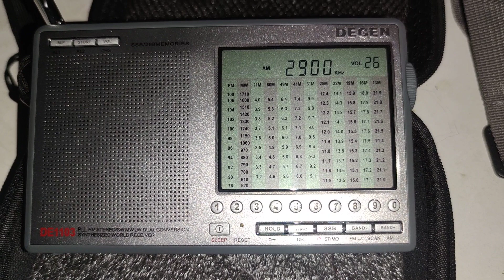2900 кгц USB. Любители общаются. Очень чистый эфир.